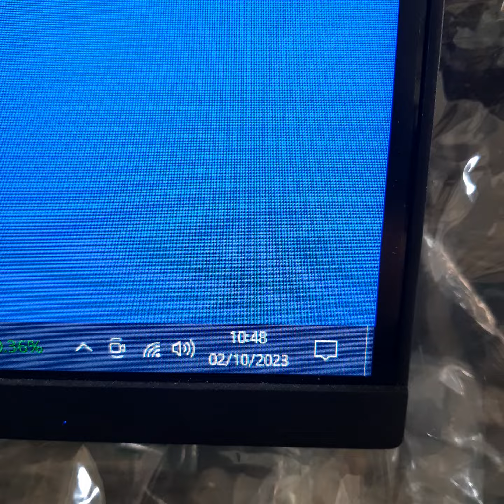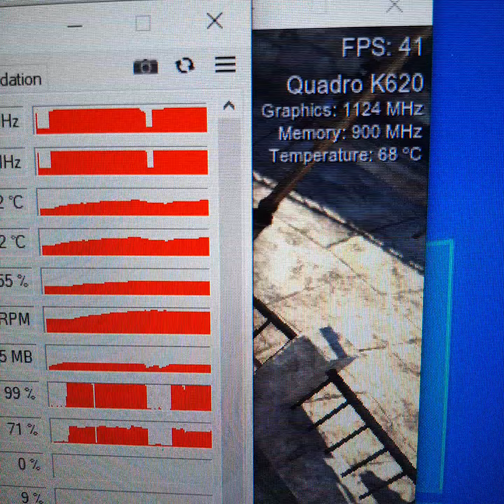NVIDIA Quadro K620 QuadroK620 2GB GDDR3 128 Bit Creative Gadget